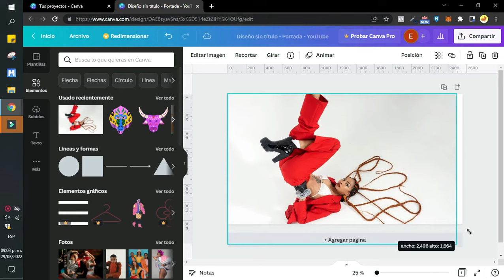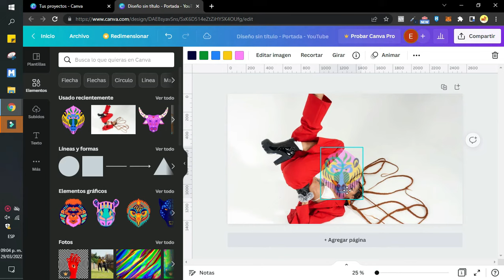Cómo hacer marcas de agua en Canva